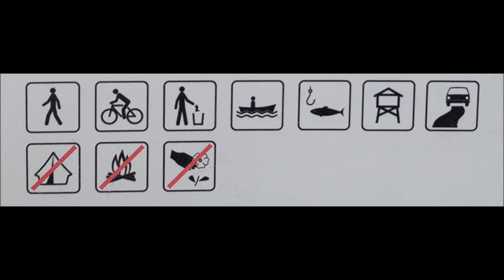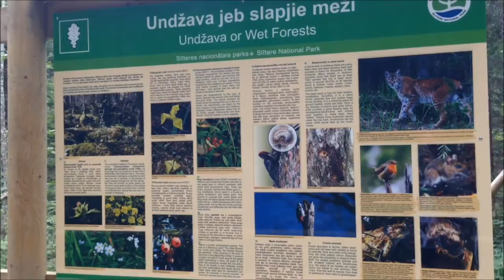Exploring LATVIA | Slītere National Park, touring, camping in the beach